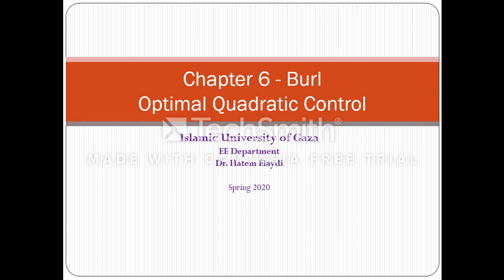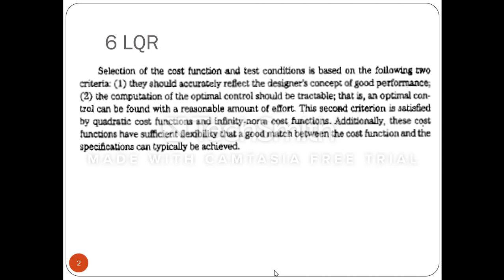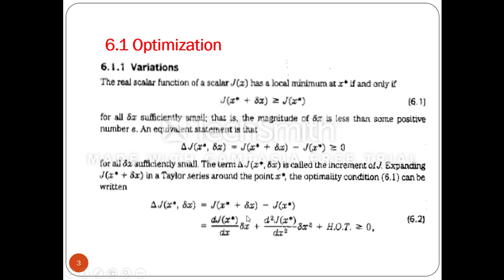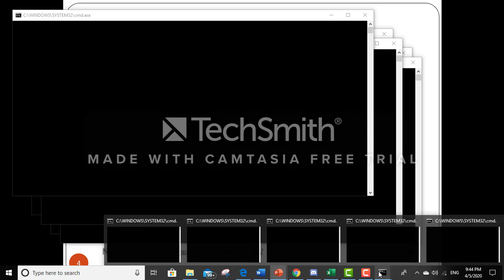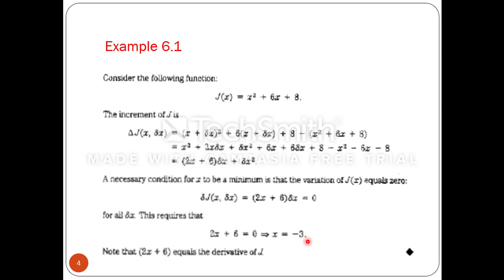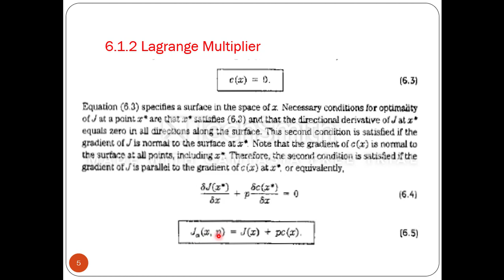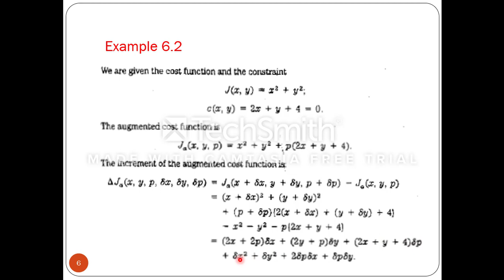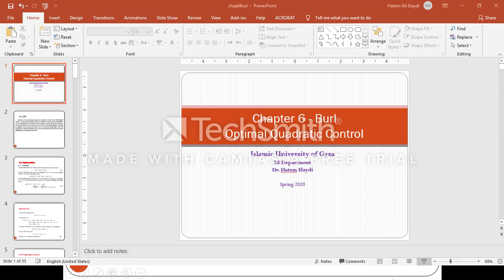Chapter 6 H2 Control Part 1